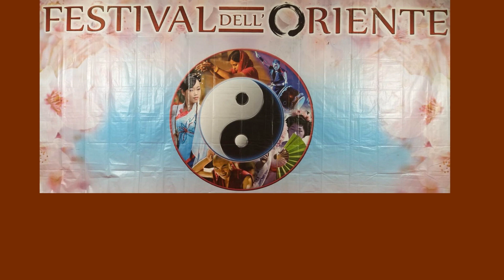FESTIVAL DELL'ORIENTE, NAPOLI 2023: YOHSUKE AIKAWA CANTA 'O SURDATE 'NNAMMURATO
YOHSUKE AIKAWA  è un cantante lirico di origine giapponese, nonché attore, suonatore di flauto dragone e danzatore di Samurai Spada.